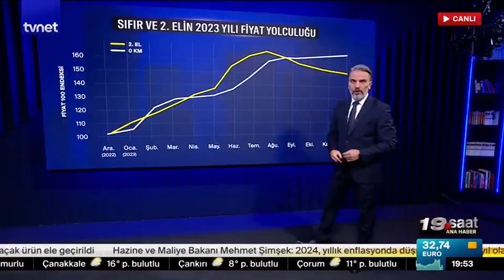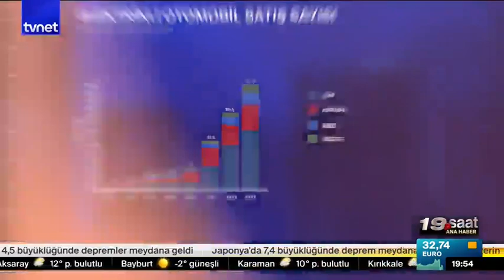Elektrikli araçlar petrol satışını bitiriyor mu?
Otomotiv sektöründe büyük bir dönüşüm yaşanıyor. Dünya bir yandan fosil yakıtlardan kurtulmak için yenilenebilir enerjiye kademe kademe geçiş sağlarken, en büyük itici güç elektrikli araçlardan sağlanıyor. 'Elektrikli' modellere olan talebin artması petrol çağının sonunu daha hızlı getirebilir.

Dubai'de düzenlenen COP28 iklim konferansında, iklim değişikliğiyle mücadele için fosil yakıt tüketiminin azaltılmasındaki ağır işleyen süreç konusunda pek çok eleştiri dile getiriliyor. Ancak delegeler, dünya çapında büyüyen elektrikli araç filosunun halihazırda fosil yakıta olan talebi azaltmaya başladığına dikkat çekiyor.

Petrol talebi 2030'a kadar zirveyi görecek.

Sanayileşmiş 29 ülkeden oluşan Paris merkezli Uluslararası Enerji Ajansı (IEA), 2040 yılında yaklaşık 105 milyon varillik bir zirve öngördüğü 2017 tahminini revize ederek dünyada petrol tüketiminin 2030'a kadar günlük 103 milyon varille zirveye ulaşmasını bekliyor.

IEA'da enerji modelleyicisi olan Apostolos Petropoulos, "Oyunu değiştiren şey, küresel petrol talebi artışının temel itici gücü olan ulaştırma sektörü. Petrol talebini büyük ölçüde azaltan elektrifikasyona geçiş tabloyu değiştirebilir" dedi.

BP: ABD ve Çin'de iç tüketim düşecek.

Reuters'ın haberine göre petrol devi BP, küresel petrol talebi tahminlerini öne çekerken, dünyanın en büyük iki petrol kullanıcısı olan Amerika Birleşik Devletleri ve Çin hükümetleri iç tüketim tahminlerini düşürdü.

IEA'ya göre ulaşım, dünya petrol talebinin yaklaşık yüzde 60'ından sorumlu ve ABD tek başına bu talebin yaklaşık yüzde 10'unu karşılıyor. IEA, elektrikli araçların 2030 yılına kadar dünya petrol talebinin günde yaklaşık 5 milyon varilini sileceğini beklediğinden, bu payın düşmesi gerekiyor.